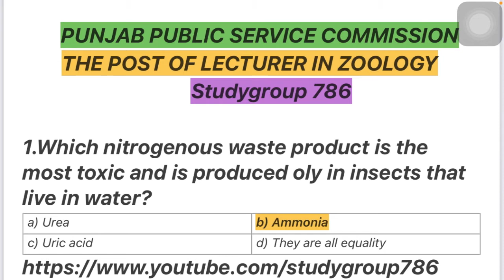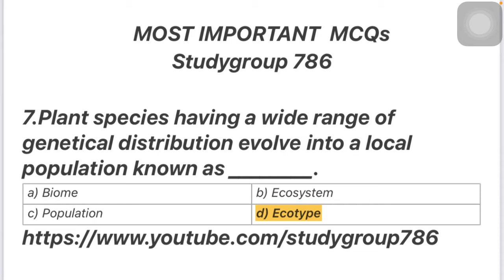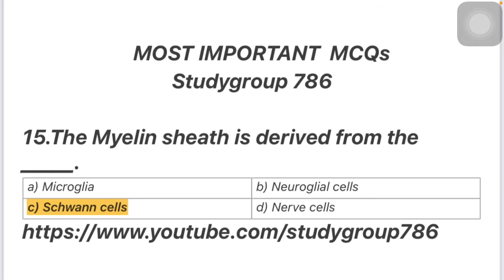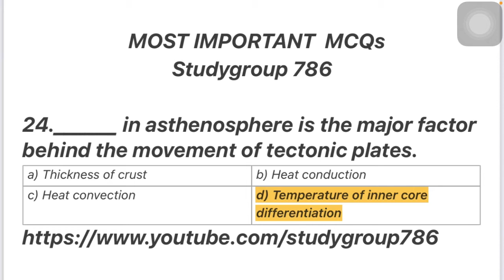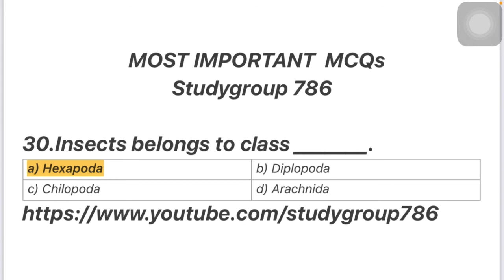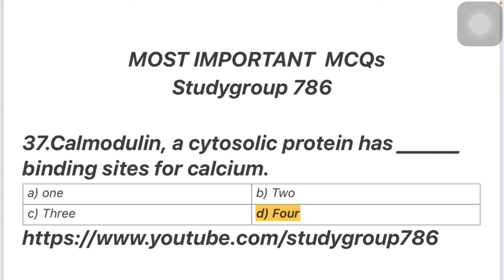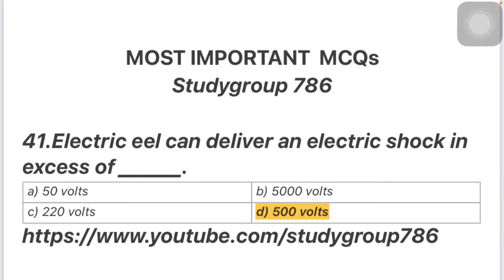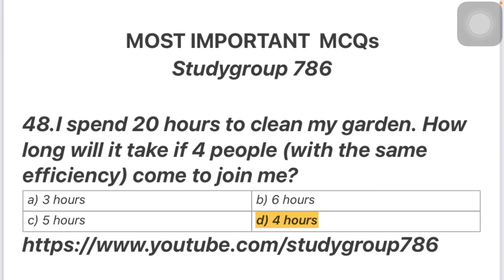PPSC Lecturer Zoology |Solved Past Paper 20 December 2020 | Part 1 |Studygroup786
In this video we discuss lecturer Past Paper mcqs of subject Zoology. In this video you get the idea that which type of Mcq is come in Test.